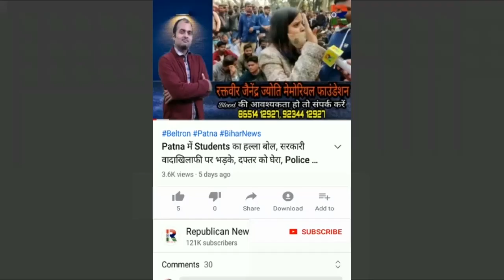शराबियों ने Begusarai DIG-SP को दी Live गालियां, पकड़ के दिखा, Patna से पीते आ रहे, 'फुल' भी मंगवाया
बेगूसराय के डीआईजी और एसपी को शराबियों ने लाइव आकर दी गालियां। चुनौती दी, पकड़ सकते हो तो पकड़ो। पटना से पीते आ रहे। लाइव में 'फुल' का आर्डर भी किया। देखिए वायरल वीडियो।